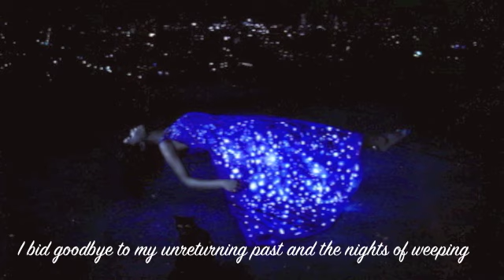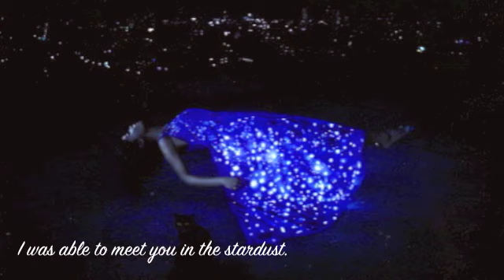【Rae】六等星の夜 (Rokutousei no Yoru) - Aimer (No.6) を 歌ってみた -One Shot-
Thank you so much PrinceEdward2011 for letting me use your beautiful instrumental! ♥

This cover was done in one shot. I hope I didn't mess it up too badly. T_T
English subs added coz the lyrics were just too beautiful not to be shared. ♥ Thank you so much for listening!!

六等星の夜 (Rokutousei no Yoru) originally by Aimer
No. 6 ED Theme